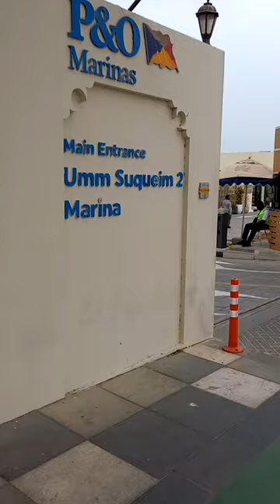Luxury Yachts Jet Ski Area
we have Yamaha Supercharged 1800 cc Best Jet ski in Dubai
Book Now